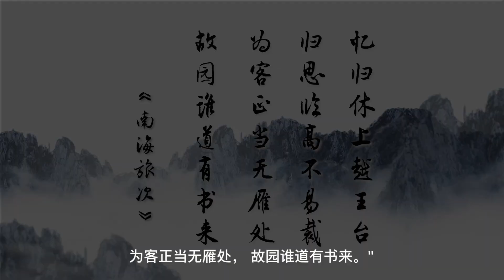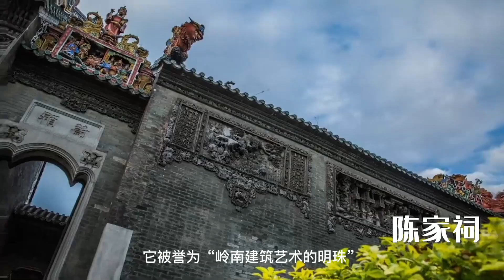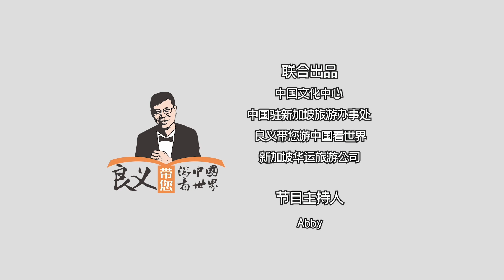花团锦簇五羊城，一座让人流连忘返的鲜活都市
广州位于中国南部，珠江三角洲的北缘，是中国最发达的城市之一。

这里是粤食之乡、购物天堂，文化交汇之地，也是一座历史与现代感并存的“南国之城”。作为中国最早开埠的通商口岸，广州一直保持着较好的通商氛围，这也令城市的发展愈加迅速。

每条街道都灯火辉煌，处处充满着令人迷醉的魅力。无论是沙面建筑群中精美的欧洲古典建筑，还是那些具有岭南韵味的商业骑楼，甚至是夜晚珠江沿岸的绚烂夜色，都会让你深深的爱上这座四季如春的南方都市。

🌏跟良义去旅游：
 ‣‣Instargram        ► liangyichannel
 ‣‣微信公众号       ► 良义与您行知天下